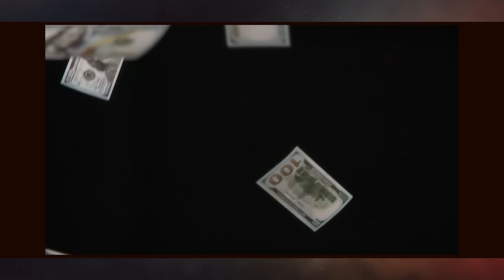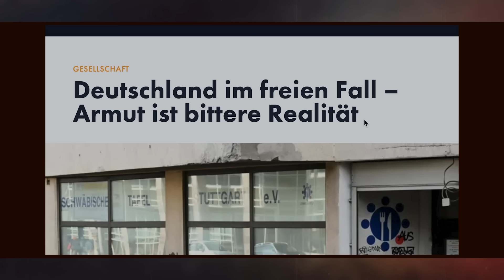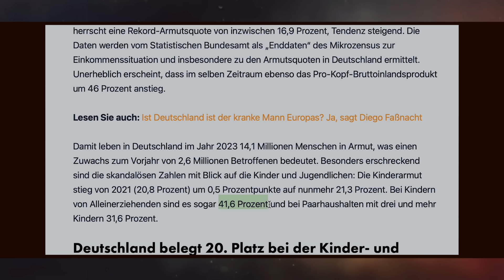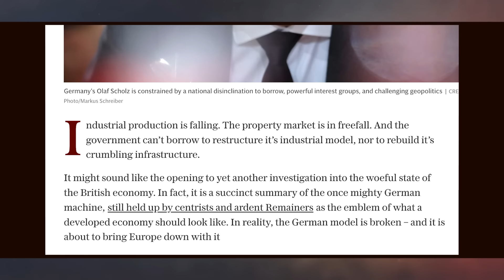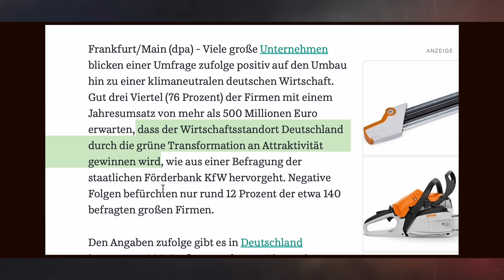BEWEIS-VIDEO MACHT BAERBOCK FERTIG!!